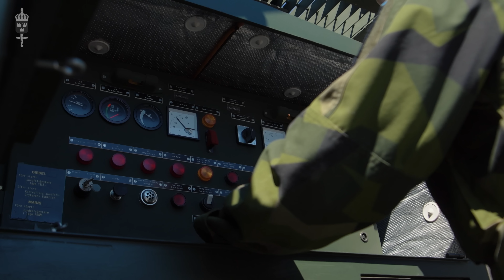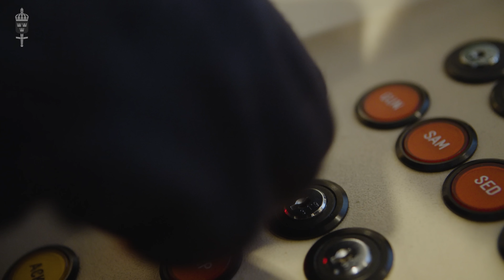Här skyddar Försvarsmakten vår kust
I en unik beredskapskontroll övade Försvarsmakten gemensam sjömålsstrid. Angriparen
bekämpades samtidigt från marken, till sjöss och från luften.

Foto: Stridsfotoavdelningen Combat Camera, Försvarets materielverk (FMV) Vidsel, TU Jas.